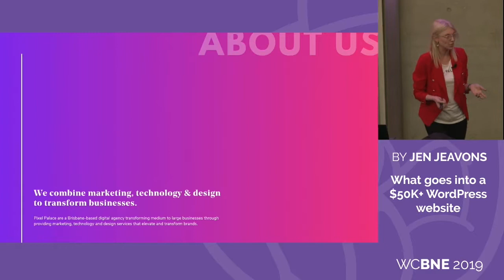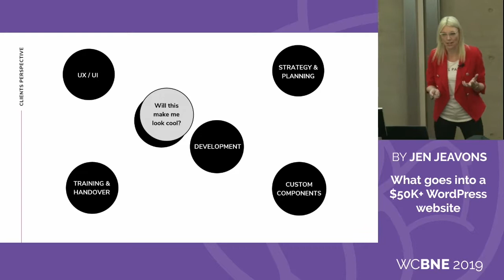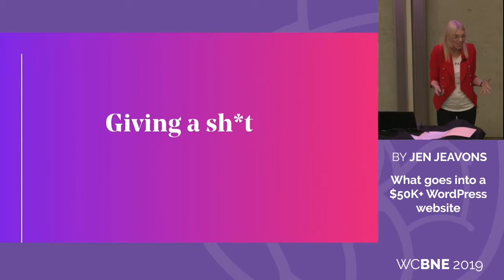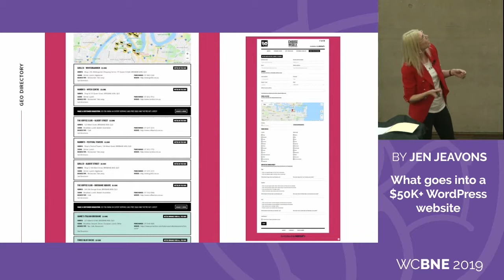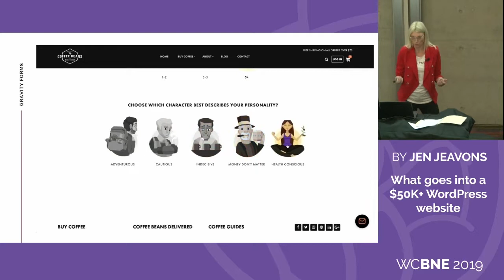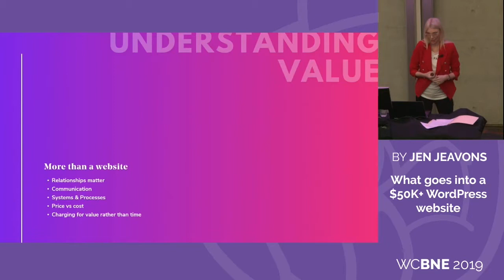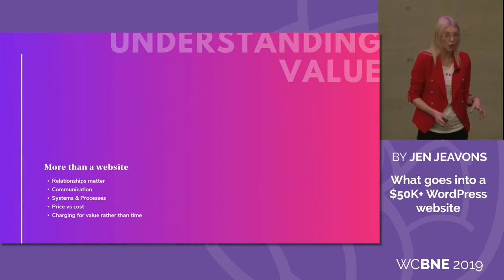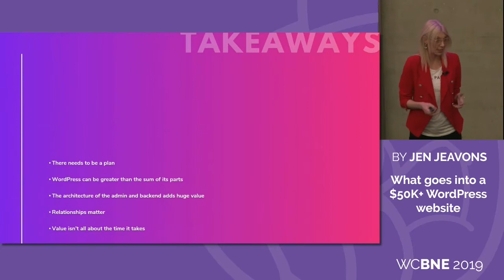Jen Jeavons: What goes into a $50K+ WordPress website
How much is a website worth? Isn’t WordPress just templates??  In this presentation, Jen will showcase just how much you can do with a custom WordPress site. She’ll show you how the team at Pixel Palace build premium custom WordPress websites that are worth every cent to clients. She’ll uncover how to make your website work valuable as well as profitable and how to escape the race to the bottom in terms of price.